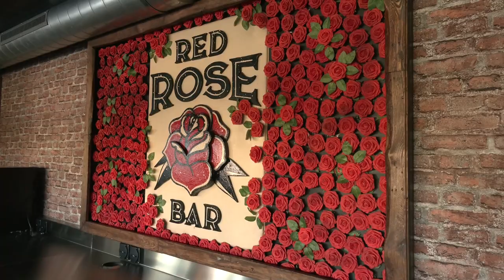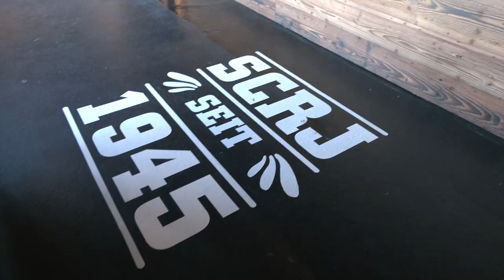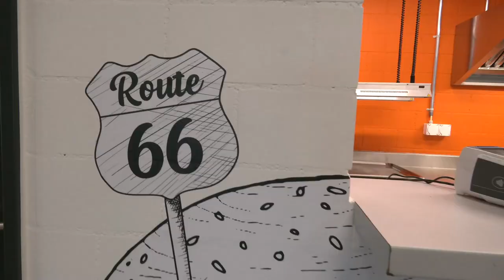SCRJ Lakers Update August 2022, Catering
Stefan Bürer spricht mit Thibaud Mengis (Leiter Catering) und Michael Stutz von Gastgeber 3.0 über die zahlreichen Neuerungen im Catering der SCRJ Lakers.